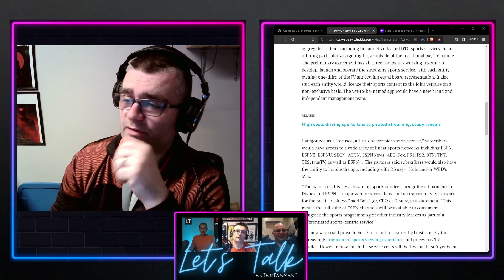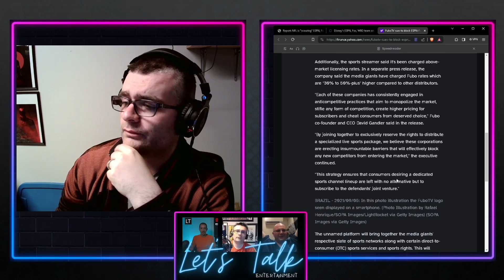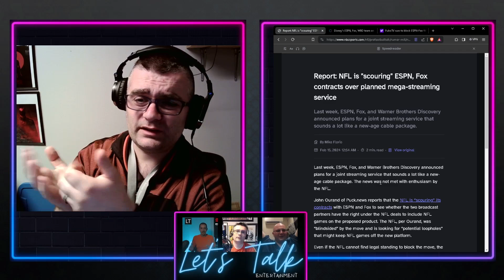Let's Talk Streaming: FuboTV Sues To Block Disney, Fox, Warner Sports Streaming Deal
In February 2024, FuboTV filed a $1 billion lawsuit to block a joint venture between Disney, Fox, and Warner Bros. Discovery (WBD) for a sports streaming platform. FuboTV's lawsuit claims that the companies are using their power to monopolize the market, and that their plan to offer a bundled sports streaming package encourages illegal market manipulation. FuboTV also claims that the companies are charging it more than the market rate to license their content, and that they are forcing FuboTV to carry expensive non-sports channels.

In the lawsuit, FuboTV asks a judge to block or limit the venture by requiring "economic parity of licensing terms," as well as to award it damages. The lawsuit also is asking for "a jury trial and punitive damages"

Find out more in today's episode of Let's Talk, Streaming with host Jeremiah!